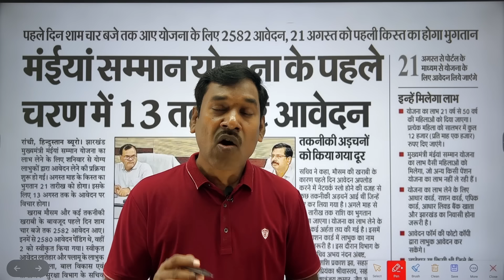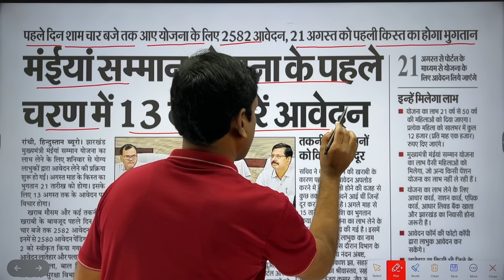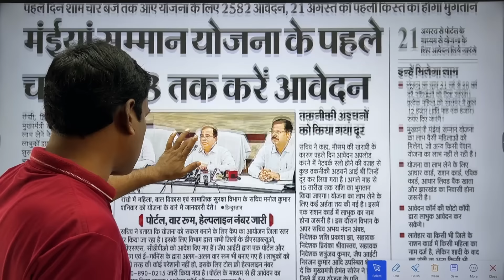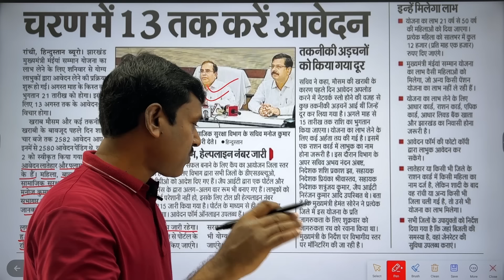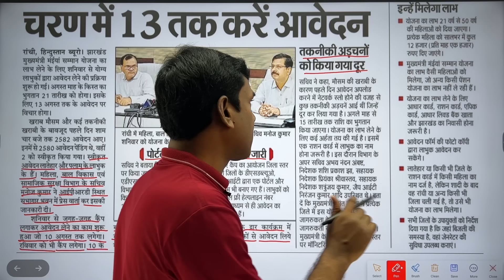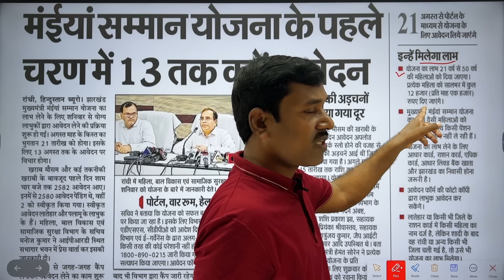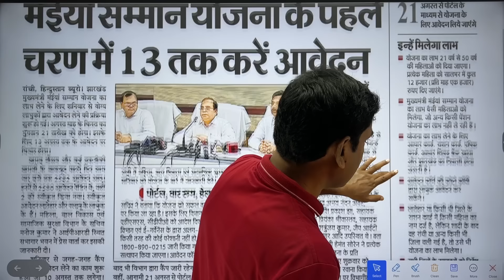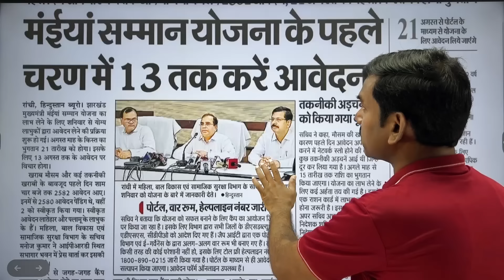Jharkhand Mukhyamantri Maiya Samman Yojana || झारखंड मुख्यमंत्री मईया सम्मान योजना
झारखंड मुख्यमंत्री मईया सम्मान योजना बढ गया तिथि
Jharkhand Mukhyamantri Maiya Samman Yojana
Jharkhand Bahan Beti Swavalamban Yojana Form

jharkhand mukhyamantri mahila samman yojana

jharkhand mukhyamantri

jharkhand mukhyamantri

mukhymantri Mahila Samman Yojana ka form Kaise bharen

mukhyamantri mahila samman yojana ka form kaise bharen online

mukhyamantri mahila samman yojana ke form kaise bharen

delhi mukhyamantri mahila samman yojana ka form kaise bharen

Jharkhand mukhymantri Mahila Samman Yojana ka form Kaise bharen

Jharkhand mukhyamantri mahila samman yojana ka form kaise bharen online

Jharkhand mukhyamantri mahila samman yojana ka form kaise bharen

Jharkhand mukhyamantri mahila samman yojana ke form kaise bharen

Jharkhand mukhymantri mahila samman yojana ka form kaise bhare

Jharkhand delhi mukhyamantri mahila samman yojana ka form kaise bharen

jharkhand mukhyamantri maiya sammanmukhyamantri bahan beti swavalamban yojana